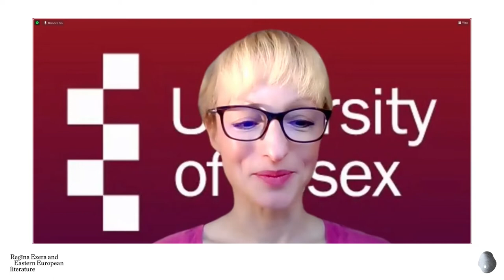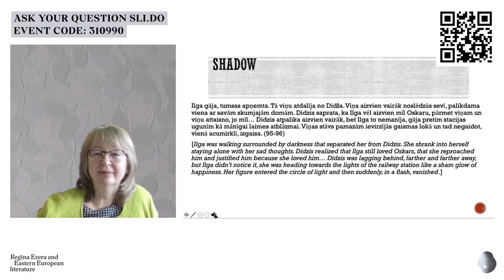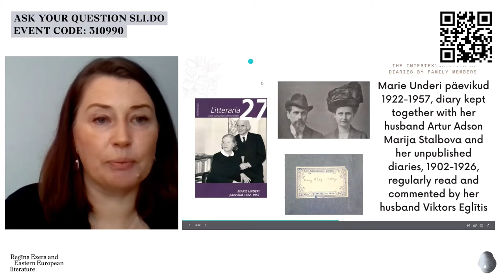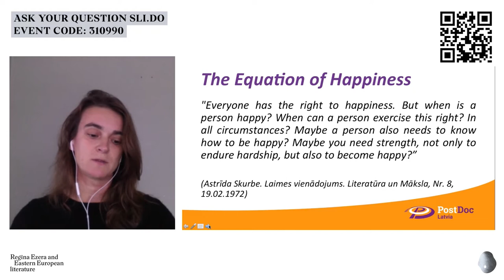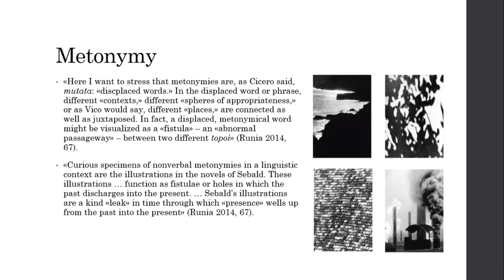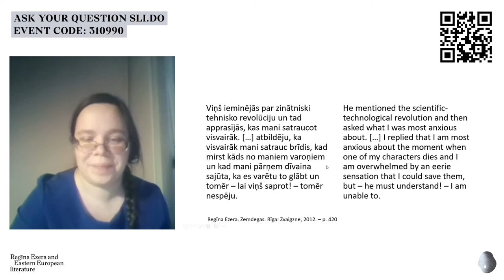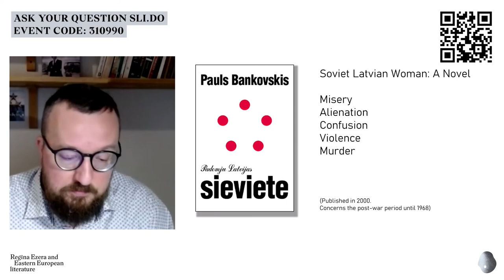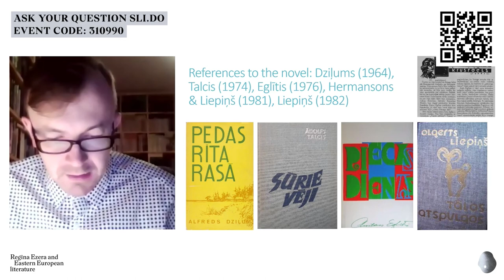Conference “Regīna Ezera and Eastern European Literature" | 1. day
On 3rd and 4th December, the Institute of Literature, Folklore and Art of the University of Latvia in collaboration with the National Library of Latvia were holding an extensive virtual conference “Regīna Ezera and Eastern European Literature”. The programme includes in-depth and wide-ranging lectures by foreign guests, panel discussions featuring renowned writers and theatre professionals as well as presentations of academic papers by local and guest researchers. The conference was taking place online and available to viewers on Facebook and other websites.
The first day of the conference mainly address the life and work of women writers, contemporaries of Regīna Ezera in the Baltics and Eastern Europe.

◾️The initiators and organizers of the conference: Jānis Ozoliņš, Anda Baklāne, Kārlis Vērdiņš, Artis Ostups and Ivars Šteinbergs.
◾️Organizators: Institute of Literature, Folklore and Art of the University of Latvia in collaboration with the National Library of Latvia.
◾️The conference is financially supported by the Ministry of Culture of the Republic of Latvia.